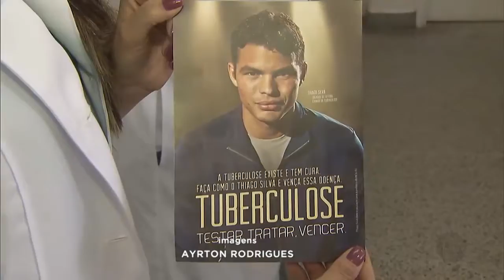Tupã: campanha destaca importância do combate à tuberculose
Além do novembro azul, uma campanha que alerta para o combate do câncer de próstata, em Tupã este mês também é marcado pela prevenção a tuberculose. Mesmo tendo cura, a doença ainda é responsável por mais de um milhão de mortes por ano em todo o mundo.